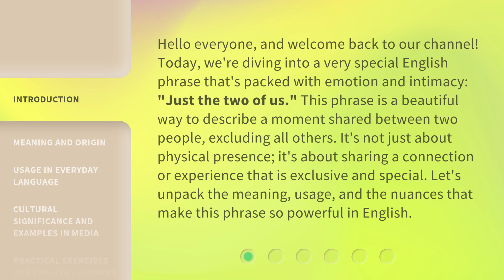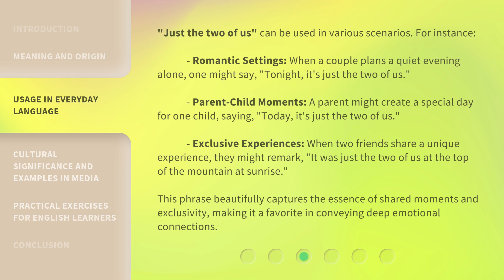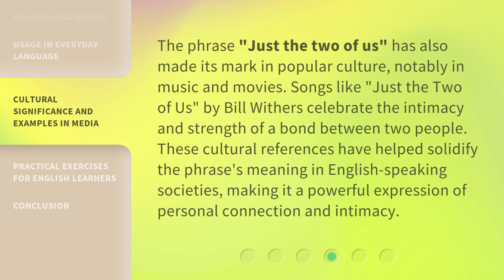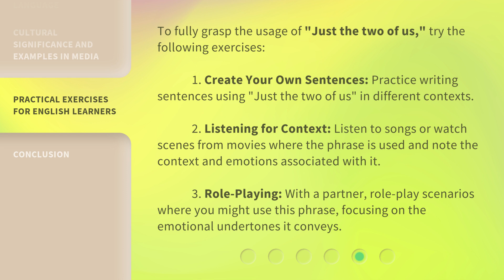"Just the Two of Us": Exploring an Intimate Phrase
Just the Two of Us: A Journey into Intimacy • Join us as we delve into the meaning and magic of the phrase 'Just the Two of Us'. Discover the beauty of intimacy and connection in this heartfelt exploration.

00:00 • Introduction - "Just the Two of Us": Exploring an Intimate Phrase
00:42 • Meaning and Origin
01:16 • Usage in Everyday Language
02:02 • Cultural Significance and Examples in Media
02:32 • Practical Exercises for English Learners